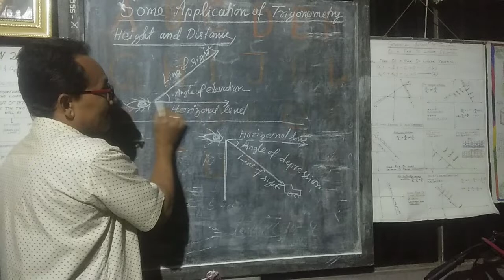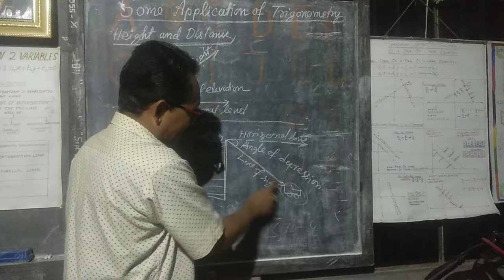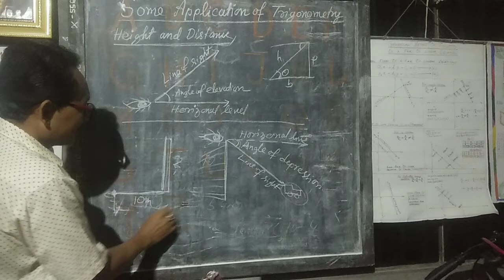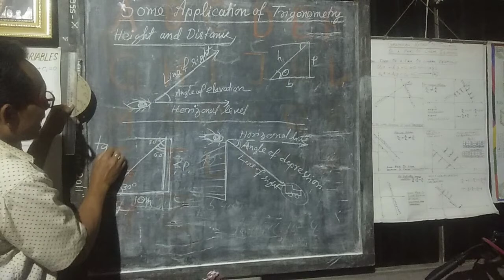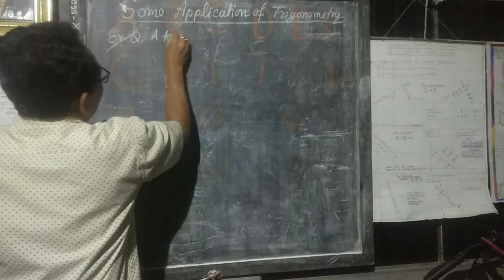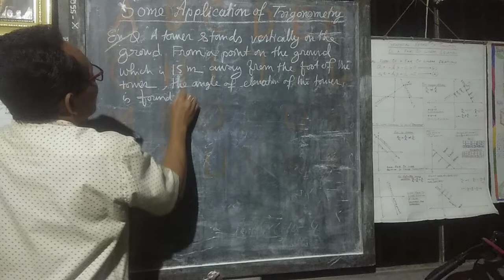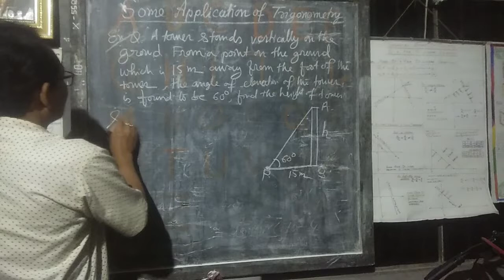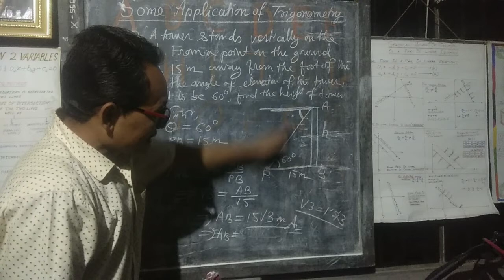M G Mathematics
Some Applications of Trigonometry (Hight & Distance)